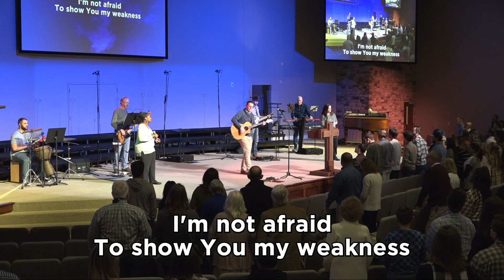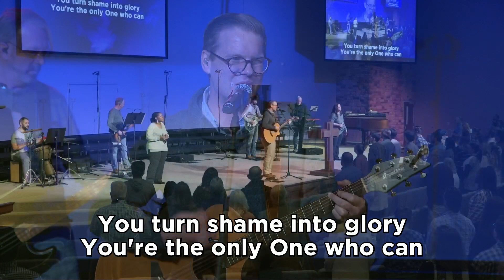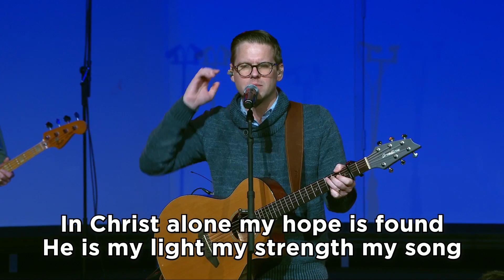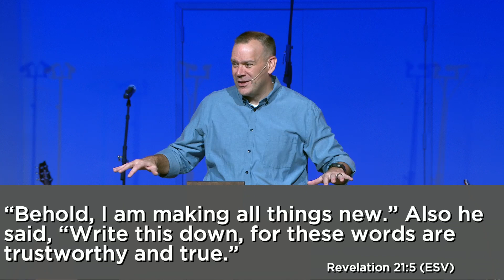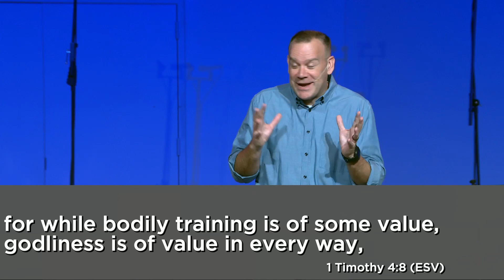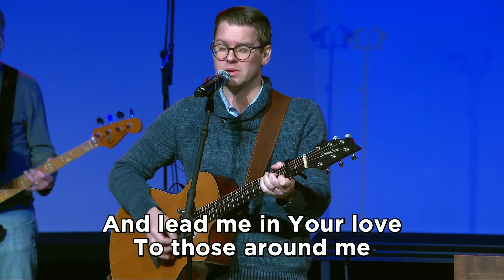Beginnings & Balance (Full Service)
Starting a new year.